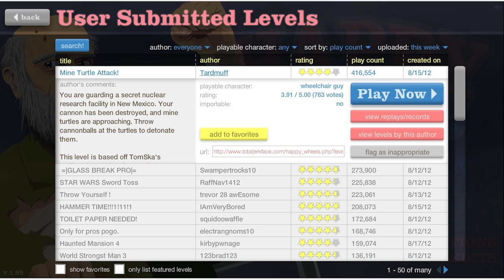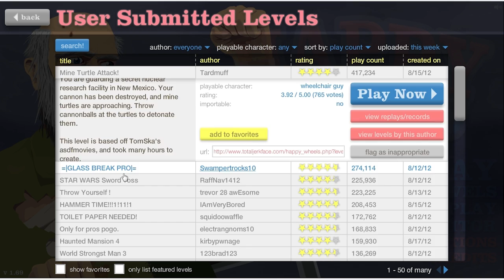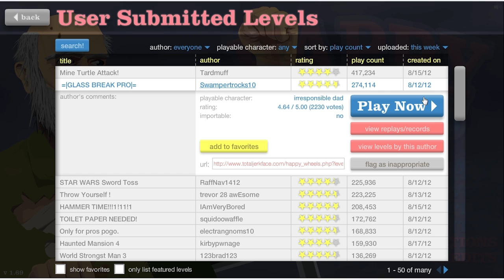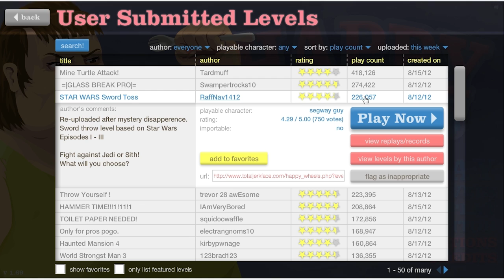Happy Wheels - Part 74 - Star Wars Sword Toss